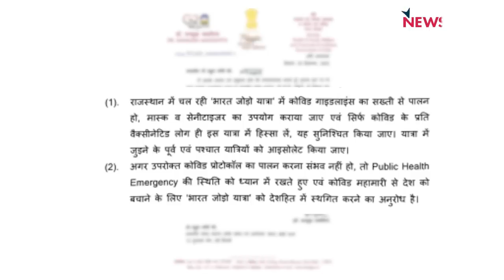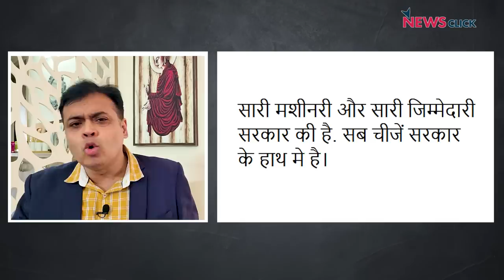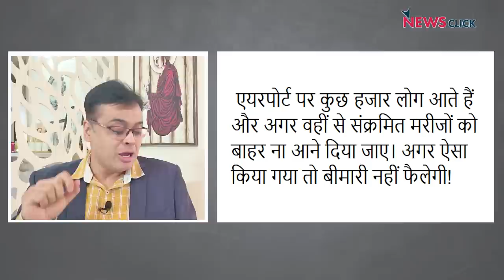COVID, Bharat Jodo Yatra और Rahul Gandhi | Abhisar Sharma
बोल के लब आज़ाद हैं तेरे के इस एपिसोड में आज अभिसार शर्मा चर्चा कर रहे हैं केंद्रीय स्वास्थ्य मंत्री ने भारत जोड़ो यात्रा को रोकने की बात कही। और साथ ही वे चर्चा कर रहे हैं चीन से आ रही कोरोना की खबरों पर।